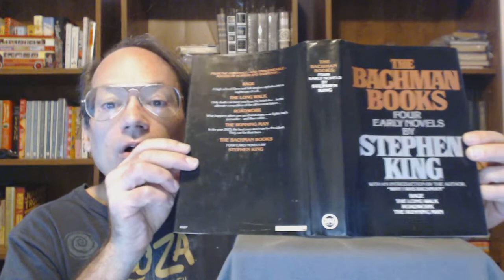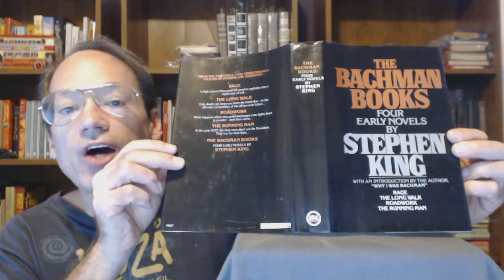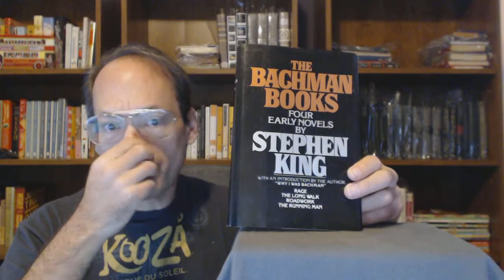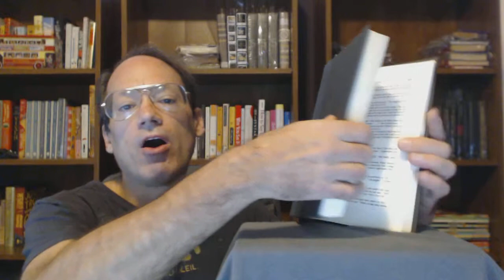"The Bachman Books". Stephen King.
"The Bachman Books:  Four early novels by Stephen King".